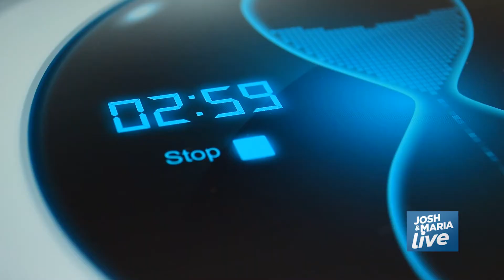At home with the Cribbs: Josh and Maria talk about what their watching during quarantine